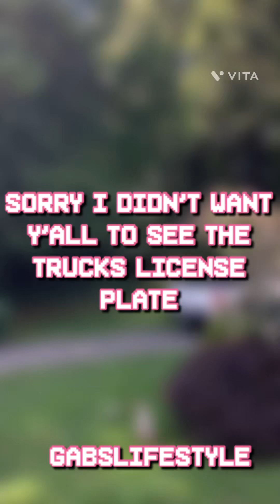fairy roleplay! - me and Ava are fairies, cass isn't? part 1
cast:
me - Paige - 12
andria - cassandra(cass) - 9
Callie - Ava - 13

these are the ages for the rp! turning comments off bc I'm not dealing with hate drama